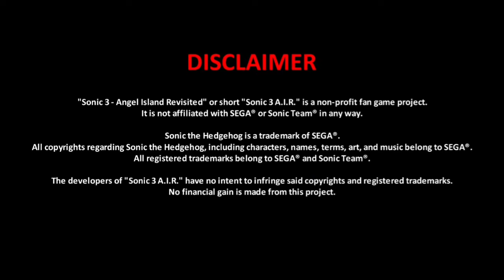Sonic 3 A.I.R Minecraft Edition | ✪ Sonic FanGame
In this Sonic 3 Angel Island Revisited mod Sonic is square as if it were made in Minecraft blocks. Unfortunately not all sprites are complete and Tails and Knuckles don't have sprites in that style. This video is a compact where I play only the first part of the Mod, the "Alone" part of Sonic 3.

The channel is not well at all and may be in the last few days unfortunately. Anyone who can help with a like and disclosure I will be grateful, the way it is unfortunately the end is near.